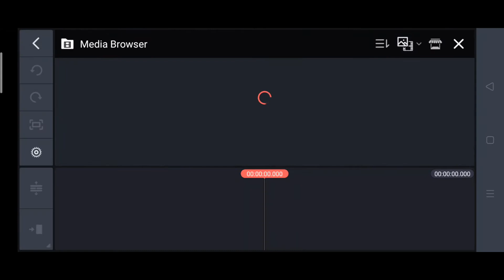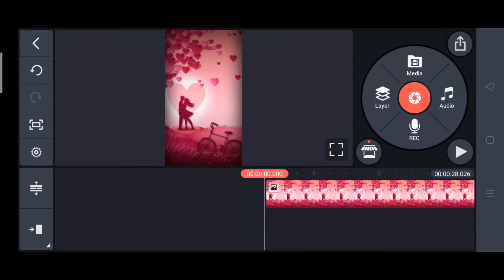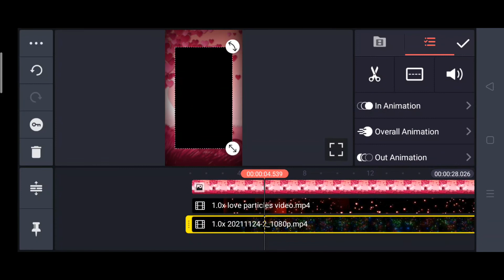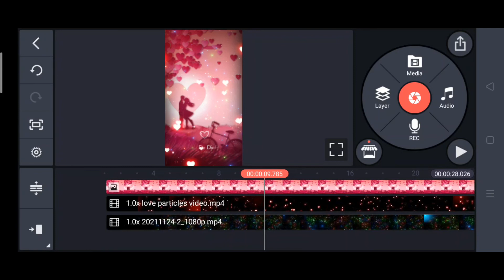Love lyeric Status Video editing by Kinemaster in hindi